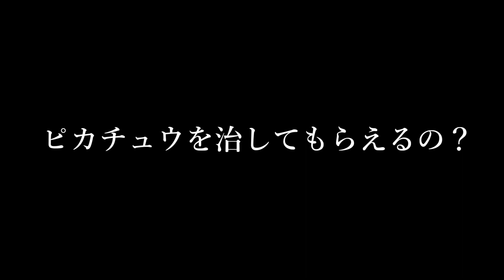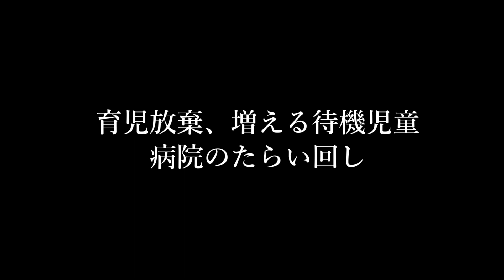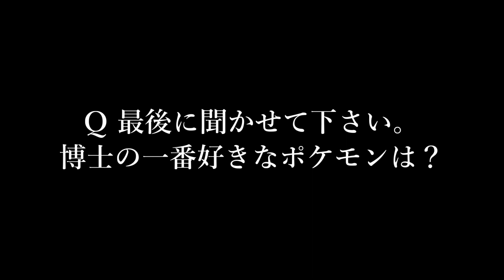【実写版】 ポケモンセンター池袋店のスタッフの対応が凄いと聞いたので、検証してみた。 【ノンラビ】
▼渋谷TSUTAYA O-WEST公演のチケット先行はコチラ▼

インストアツアーetcリリース周りの詳細情報はこちら！

1st Full ALBUMの購入はコチラから

テロップ：太我 / 矢野晴人